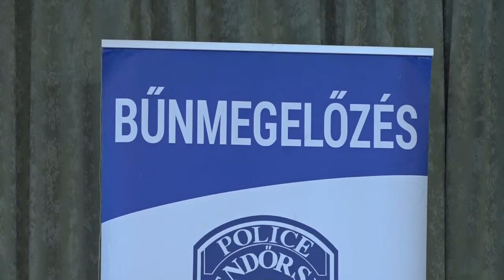TV10 Krimit Tud? 2018